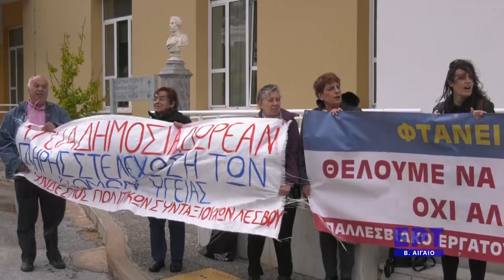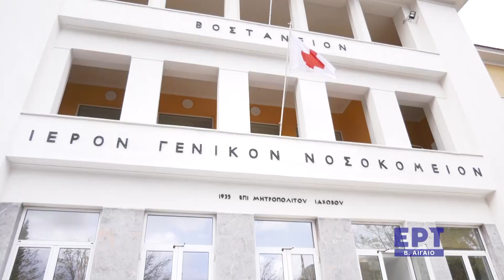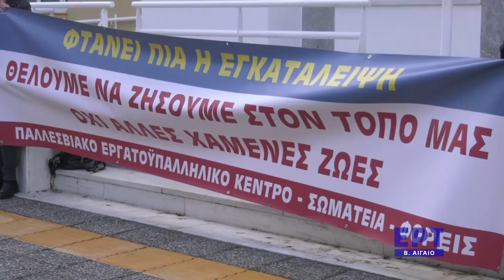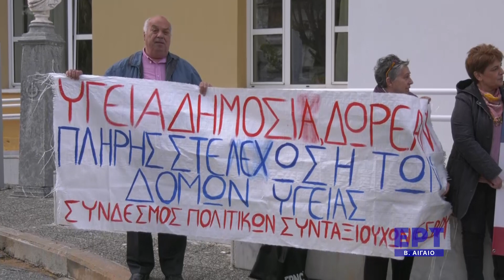48ωρη απεργία γιατρών : Συγκέντρωση διαμαρτυρίας στο Νοσοκομείο Μυτιλήνης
Με αίτημα δημόσια και δωρεάν υγεία για το λαό, συγκέντρωση διαμαρτυρίας πραγματοποίησε σήμερα το μεσημέρι το εργατικό κέντρο Λέσβου στο προαύλιο του Νοσοκομείου Μυτιλήνης στηρίζοντας την 48ωρη απεργιακή κινητοποίηση που προκήρυξαν 29-30 Νοεμβρίου οι νοσοκομειακοί γιατροί.

Όπως σημείωσε ο Νίκος Χριστοφίδης μέλος του ΔΣ της Ένωσης Νοσοκομειακών Γιατρών Λέσβου, «παρόλες τις προσλήψεις που οι κυβερνώντες διαφημίζουν ότι γίνονται, οι δημόσιες δομές υγείας δεν μπορούν να λειτουργήσουν σωστά λόγω ελλείψεων στο προσωπικό. Στο νοσηλευτικό προσωπικό θα έπρεπε να εργάζονται τρεις φορές παραπάνω από όσους εργάζονται σήμερα, ενώ παρόμοια είναι και η κατάσταση με το ιατρικό προσωπικό».

«Θέλουμε στελεχωμένες δομές υγείας για να έχει ο απλός λαός δωρεάν και έγκαιρη πρόσβαση  στις υπηρεσίες υγείας» σημείωσε ο πρόεδρος του εργατικού κέντρου Γιάννης Ζαφειρίου ο οποίος ενημέρωσε ότι οι κινητοποιήσεις θα κορυφωθούν αύριο Πέμπτη 30 Νοεμβρίου με συγκέντρωση  στις 18:30 το απόγευμα στην πλατεία Σαπφούς στη Μυτιλήνη.

Τα αιτήματα των υγειονομικών στηρίζουν τα σωματεία συνταξιούχων του ΙΚΑ και του δημοσίου , εκπρόσωποι των οποίων συμμετείχαν στην συγκέντρωση.

Ρεπορτάζ: Μυρσίνη Τζινέλλη
Κάμερα - Μοντάζ: Βασίλης Τινέλλης